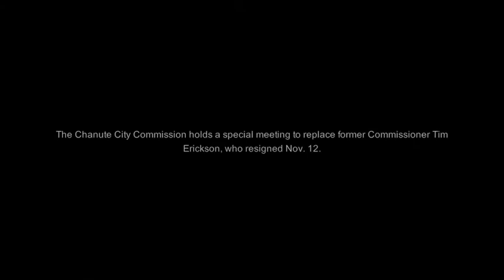Chanute City Commissioners select newest member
The Chanute City Commission met with candidates to replace former City Commissioner Tim Erickson. They appointed Rudy Draper. Unfortunately, Draper does not have a residence inside city limits.